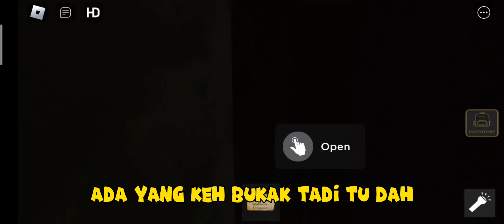Siapa yang CULIK ISTERI & ANAK pakcik ni? ROBLOX- Before Truth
kali ni kita masuk sebuah rumah usang selepas terima panggilan telefon kehilangan anak dan isteri dari suami. ke mana mereka pergi? siapa punya angkara? jom jadi ditektif dan selesaikan misteri ni.